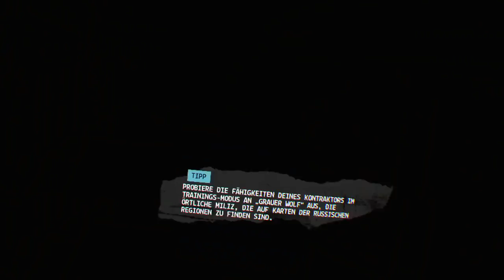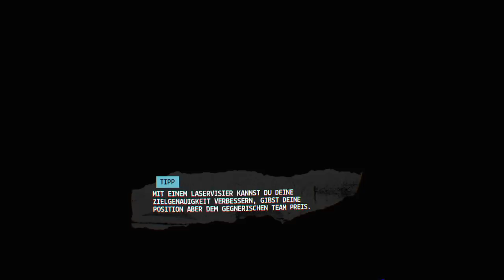Firewall Zero Hour™/ Playstation VR ... girls runde / german / deutsch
Eine Stunde Girlpower... unsere Discord Damen machen mit mir Firewall unsicher 👊 😀

Woman
Girls
Fps
Shooter
Multiplayer

vr
virtual reallity
game
fun
letsplay
deutsch
german

PSVR Games
PSVR Reviews
PSVR PlayStation VR
PS4 VR
VR Games